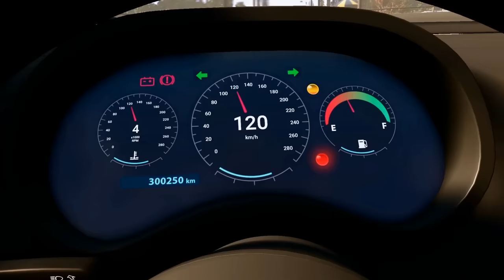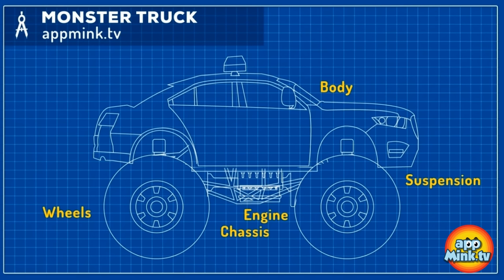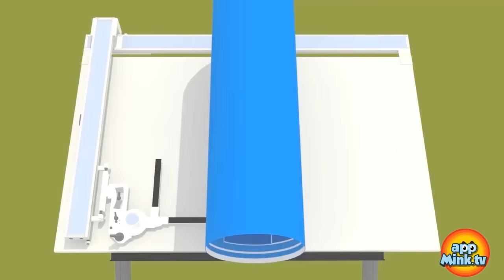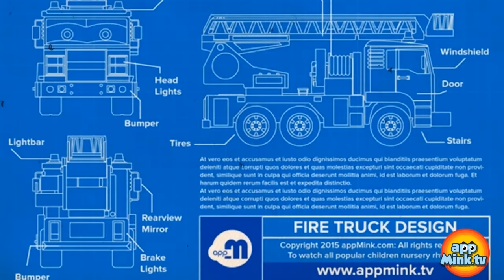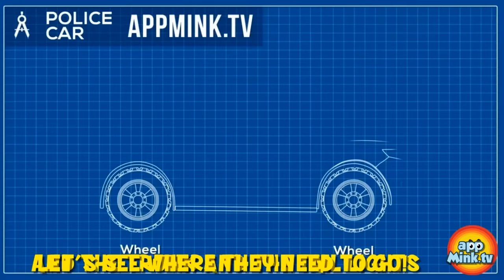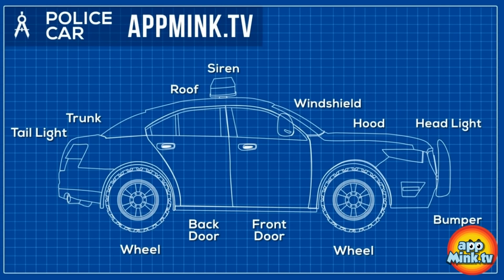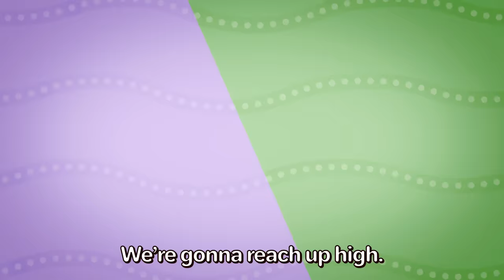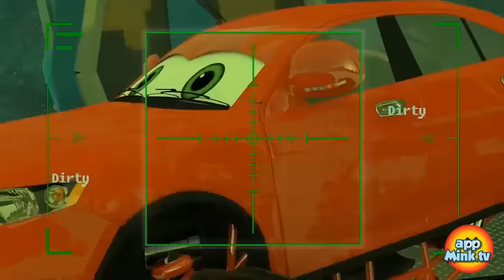Super Firefighter and Police Rescue Teams + More Nursery Rhymes & Kids Songs by appMink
Do you have some troubles? Call the AppMink Rescue team!

In this compilation, you will see popular songs such as the Fire Truck song and cartoons with your favorite vehicles- Fire truck, Police car, Monster truck, Helicopter, Ambulance, and many more!

0:04 Appmink Team Police Chase Part 1 - Police Car & Police Helicopter Saving appMink Town
2:43 Fire Truck Song | Save the Cat | Fire Truck Rescue Song
4:49 appMInk Fire Rescue - Fire Truck & Police Car Save Cat & Learn English, ESL video for kids
8:35 John Jacob Jingleheimer Schmidt
10:27 Garbage Truck Fight - appMink Team Saves Appmink Town, Garbage Truck Videos for Kids
15:28 Highway Chase -  Double Police Cars Chase Evil Bus, Cars Kids Cartoon & Kids Videos
18:19 Yes Yes Fire Truck Song & Crane Truck & School Bus & Steam Train
20:34 Superhero Vehicle Chase - Fire Truck, Police Car & Police Helicopter Robber Chase, Cars Kids Cartoon & Kids Videos
25:17 Down By The Bay
27:59 Choo Choo Train Song - Kids Learn Number Counting
30:32 Carrier Truck, Police Car, Fire Truck, Helicopter catch Evil Bus, Cars Kids Cartoon & Kids Videos
34:48 Baby Shark Car Version
36:49 Appmink Team Police Chase Part 2 - Police Car & Police Helicopter Saving appMink Town
41:30 Little Aaron had a Truck - Old MacDonald Had a Farm Toy Car Version
43:29 appMink Evil Bus Tricked Police Car with Fake Wanted Poster
44:58 Wheels On The Bus Go Round And Round - School Bus
47:10 appMink Police Car Monster Truck Make Over - How to create a Big Foot Monster Truck Police Car, Educational Videos for Children
50:57 appMink Easter Egg Hunting with Evil Bus, Ambulance and Police Car
55:15 Who Took the Truck from the Toy Jar - Nursery Rhymes & Kids Songs by AppMink
58:22 appMink Police Car tricked by Evil Bus with Giant Soap Bubble
1:00:12 Kart Racing with Mink - Monster Truck, School Bus, Fire Truck & Construction Toy Truck Cars Race, Go Kart Racing, Kids Animation
1:05:46 appMink Police Force & Police Cadet Car catch Evil Bus Clone
1:10:18 appMink Baby Truck Nursery Rhymes ( Baby Shark Parody )
1:12:24 Build Firetruck - appMink Building Vehicles Videos, Educational Firetruck Videos for Children
1:15:42 appMink Cadet Police Cars game with Up Down
1:16:21 appMink Awesome Vehicle Competition ft Monster truck & School bus
1:22:17 appMink police academy - police cadet training - build baby police car
1:25:41 Learn All the Dance Moves with Fortnite & appMink Vehicles
1:26:21 appMink Evil bus tricked by AppMink Team with Giant Magnet
1:29:27 Police Helicopter - Make a Police Chopper with Toy Monster Truck & School Bus, Educational Police Vehicles Videos for Children
1:33:12 appmink Crane Truck gets too excited at the Award Ceremony
1:34:24 Bank Robber - appMink Police Car, Fire Truck & Garbage Truck Robber Chase, Chase Cars Kids Cartoon
1:37:08 Drive A Car - Kids Car - Cars for kids
1:38:44 appMink Learn Fortnite Dance with Cars - Carrier Truck Garbage Truck Monster Truck & Fire Truck
1:39:22 appMink Delivery Truck - Kids Pretend Play with Toy and Cola delivery
1:41:54 Imagination Song - Floor is the Lava - Kids Space adventure

About AppMink:
AppMink produce high quallity,family friendly,educational and entertaiment videos for kids.AppMink's goal is to create an environment where kids and parents will have fun while play,learn,sing and dance together.